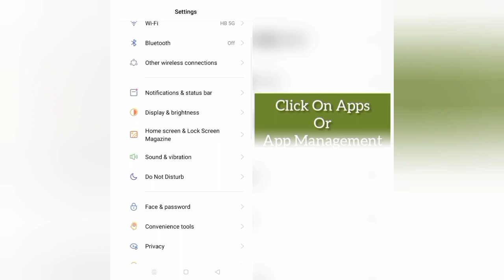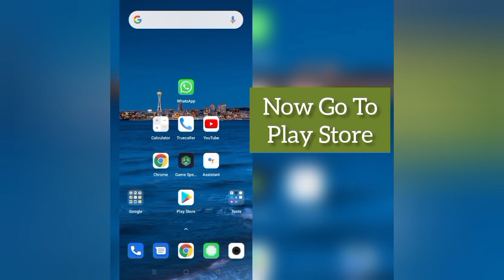How To Solve Infinite Differences App Not Working(Open) Problem|| Rsha26 Solutions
How To Solve Infinite Differences App Not Working(Open) Problem

Hii friends welcome to my YouTube channel Rsha26 Solutions, today I am showing you how to solve Infinite Differences app not working(open) problem through this video hope so this will be helpful for you if you are facing the same issue.